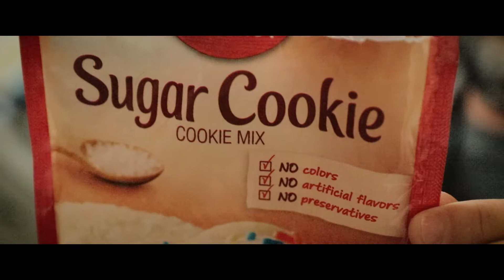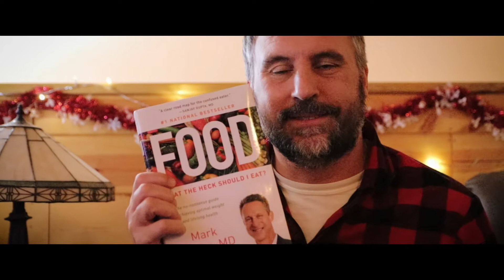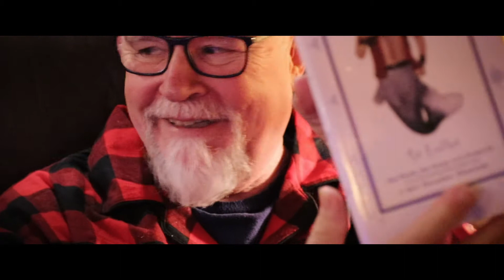A California Christmas | The Ellis Family 2020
Life's Moments Video can capture any special event or gathering!

Contact Kathleen@lifesmomentsvideo for all inquiries!